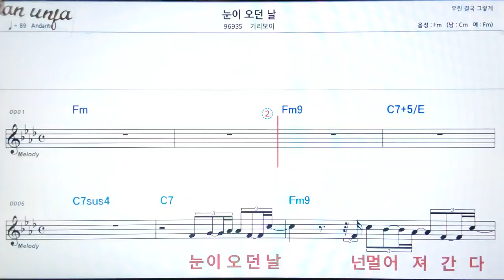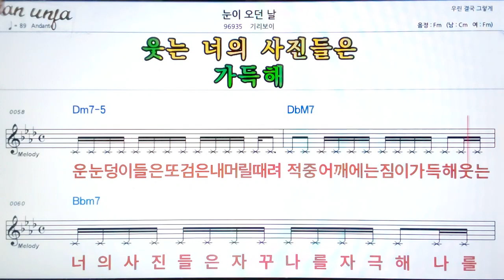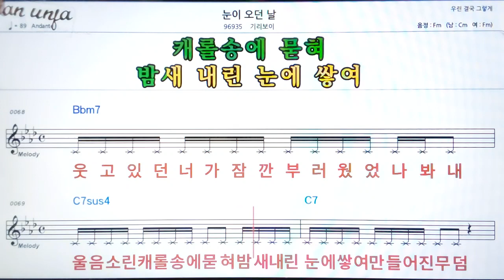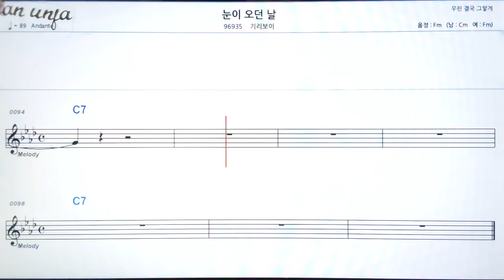눈이 오던날/기리보이👍악보, 기타 코드,가사,Karaoke*가라오케 반주